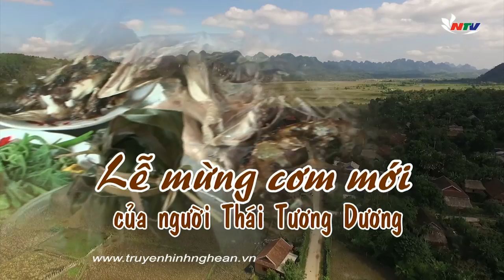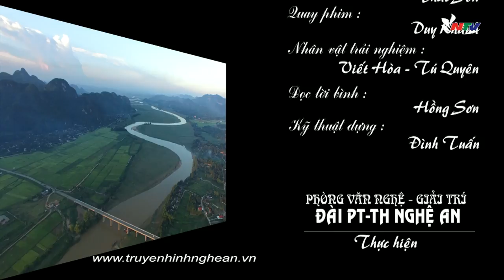Khám phá Nghệ An: Lễ cúng cơm mới của Người Thái Tương Dương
Khám phá Nghệ An hôm nay mời quý vị và các bạn đến với Lễ cúng cơm mới của Người Thái ở Tương Dương Nghệ An